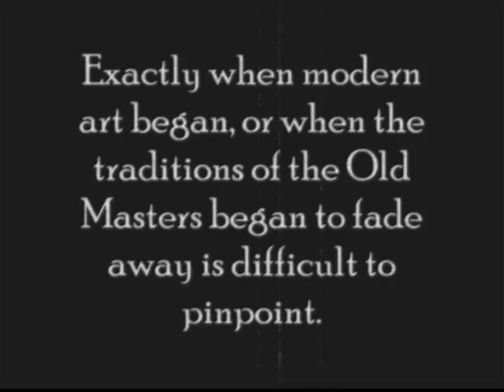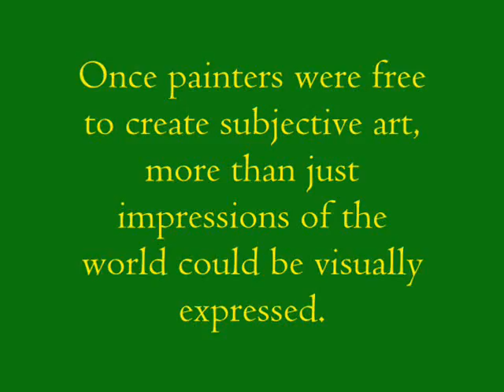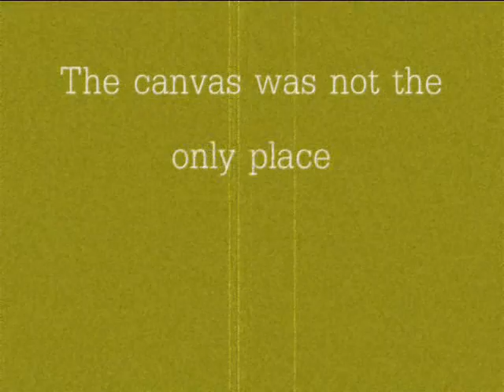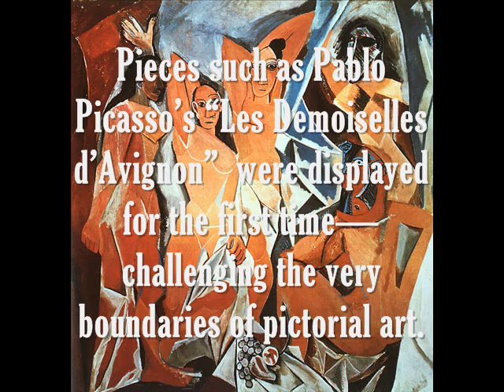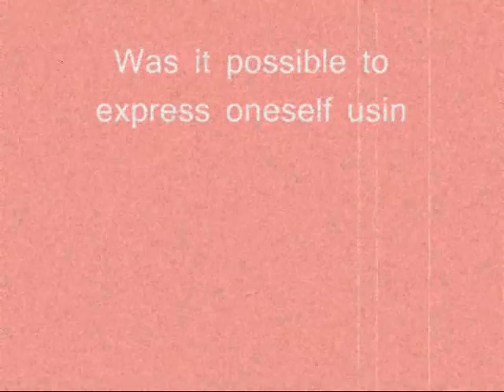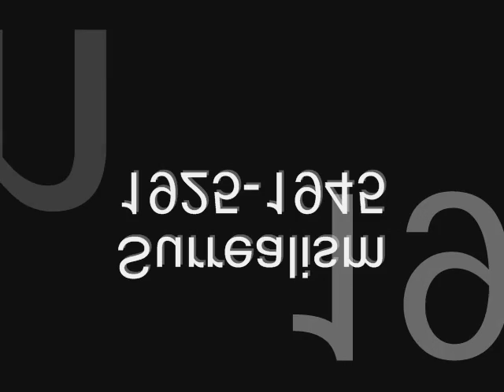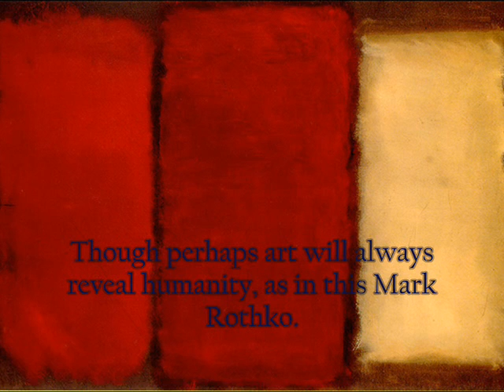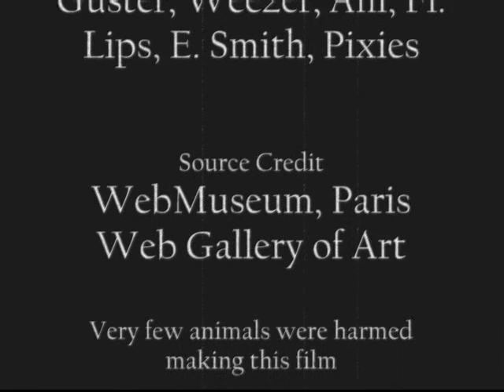Mr. B's Modern Art Tour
Short Film over the evolution of Modern Art into the 20th century.  Fantastic Film created by my former colleague Joe Brysiewicz.